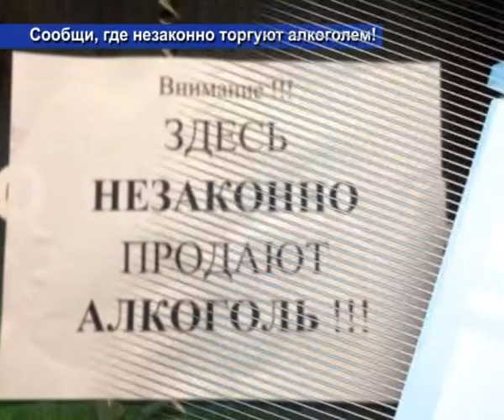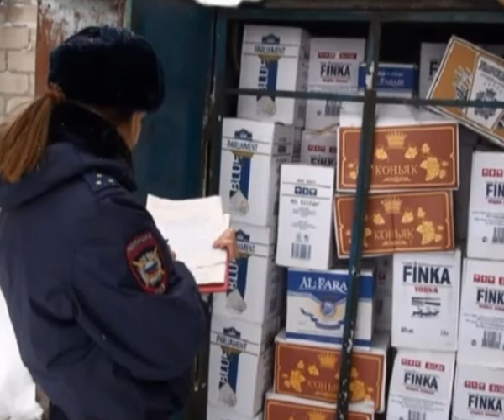КунгурТВ 25 10 2017 Дайджест